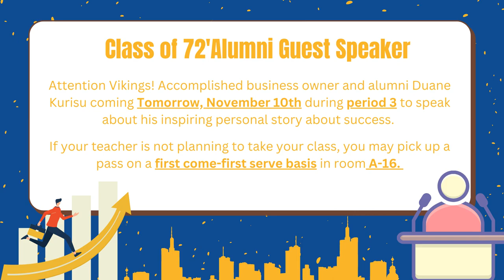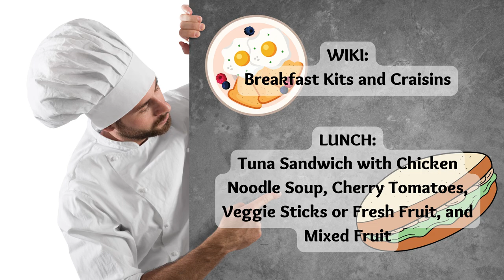11/09/2022 KVIKS News Bulletin